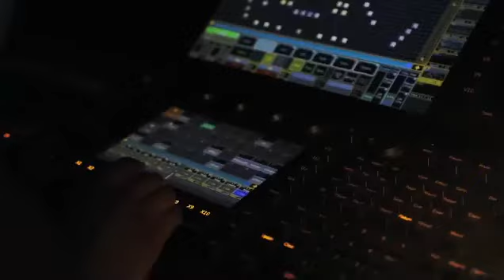ÉtéEnMusique casif مهرجان_صيف_الموسيقي